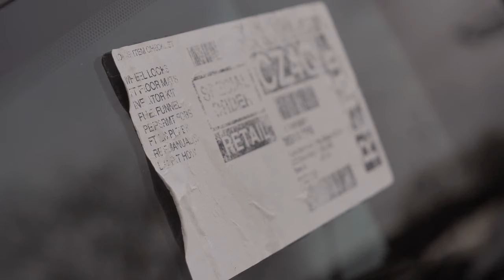MUSTANG GT | Delivered To SCC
GYEN EVO Ceramic Coated Mustang GT At Staffordshire Car Care.
We are proud to have met the owner of this stunning iconic vehicle, the Ford Mustang GT. Having been delivered to us we worked our magic and returned the GT back ti its owner.